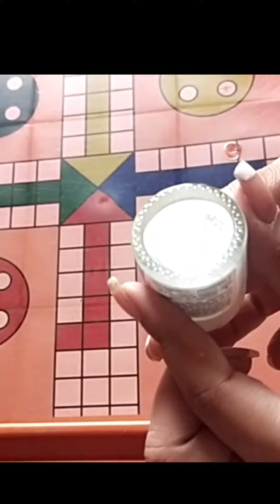Easy Bottle Art |Jagannath Dev Painting on Bottle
Bottle painting 🤩
Jagannath Dev painting on bottle .
Colour used :
⛔Fevicryl White
⛔Yellow
⛔Blue
⛔Black
⛔Green
⛔Red
*Pc Components*
Cabinet: 511mt
Processor: Core 2 duo
Motherboard: G41
Ram: Starlight (4gb)
Storage: HDD and SSD
PSU: Frontec (220v)
Mobile: Vivo S1 pro

To connect closer with me,follow me in Instagram and Facebook.